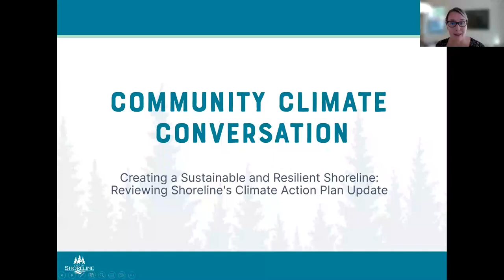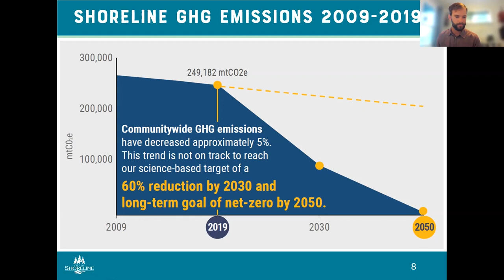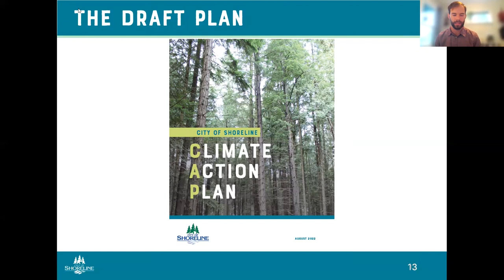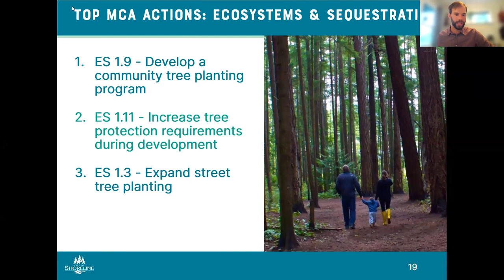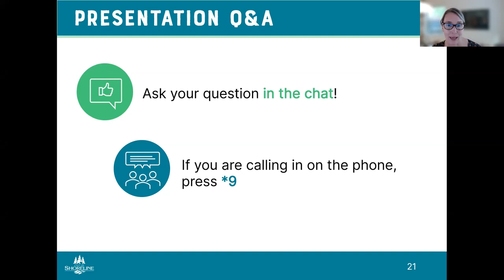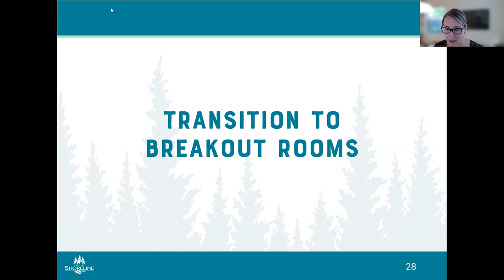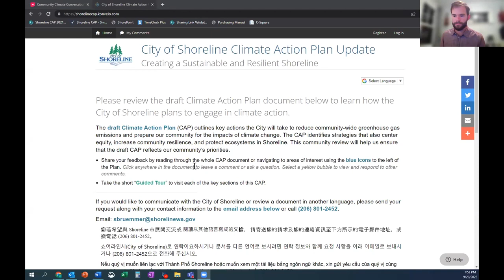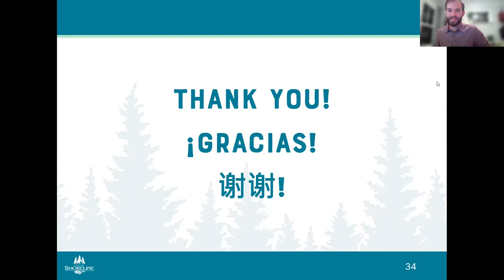Community Climate Conversation - Reviewing the Draft Plan - Sept. 20, 2022